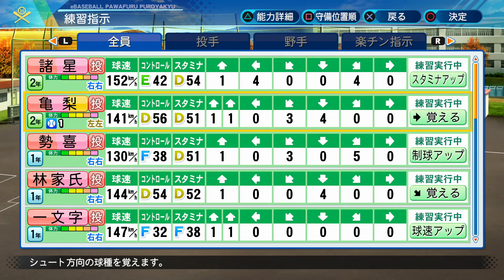初代1年 最後の夏。初期メンバーで春夏制覇します！ 栄冠ナイン#42 パワプロ2020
カレーの具は小さめ派。

パワプロ音楽感さんのものを使用しています。

SW版 eBASEBALLパワフルプロ野球2020

録画機材
I-O DATA HDMIキャプチャー

〒107-6228
NowLoading　宛